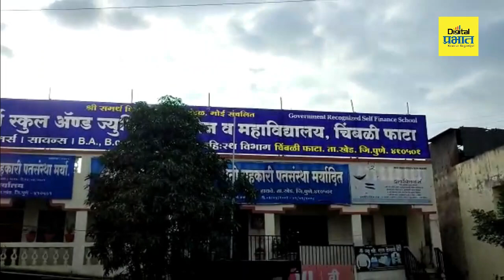कौतुकास्पद! श्री समर्थ शिक्षण संस्थेने दीडशे विद्यार्थ्यांचे घेतले शैक्षणिक पालकत्व